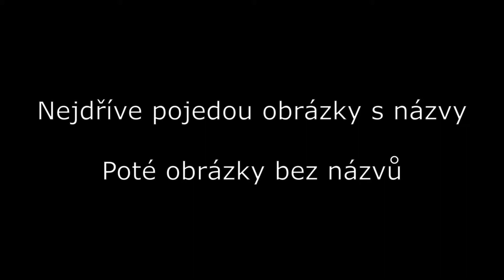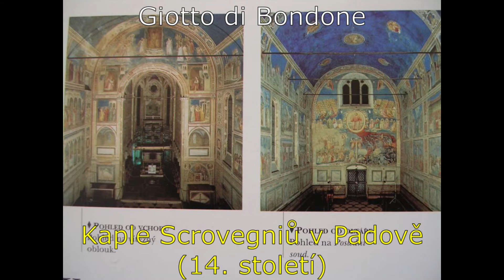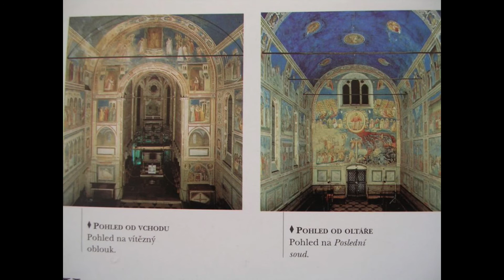Gotické sochařství a malířství - maraton obrázků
Ve videu je 27 obrázků, až na pár výjimek jsou všechny ze složky "SEM 4.B 4.C" na Teamsech.